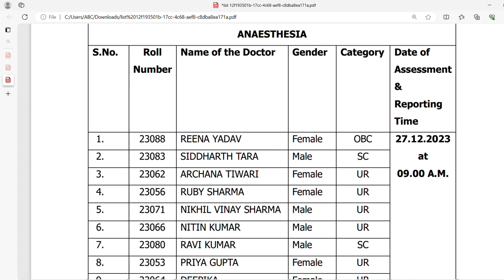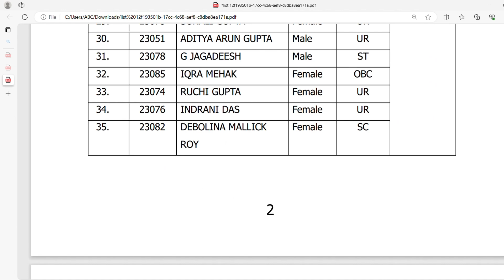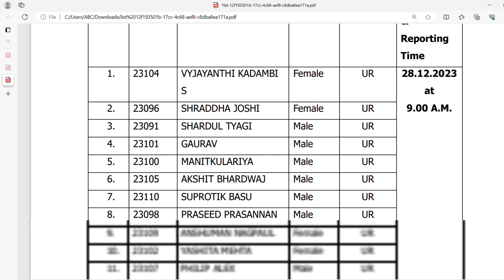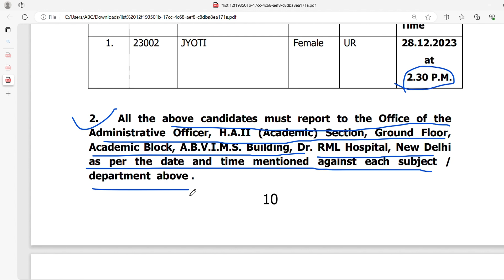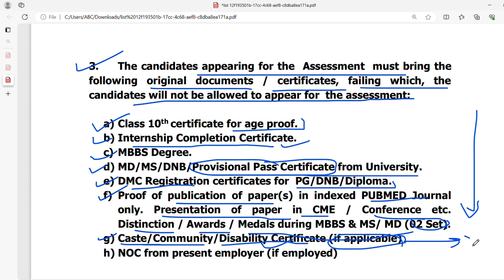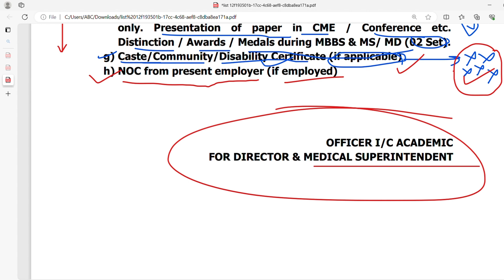RML HOSPITAL Senior Resident post shortlisted candidates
LIST OF CANDIDATES SHORLISTED FOR ASSESSMENT FOR THE
POST OF SENIOR RESIDENT FOR VARIOUS DEPARTMENTS IN
A.B.V.I.M.S. & DR. RAM MANOHAR LOHIA HOSPITAL, NEW
DELHI:

Based on the Screening Test (written exam) held on
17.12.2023 (Sunday), the following candidates have been
shortlisted for assessment for the selection of Senior Residents in
various departments of this Hospital
2. All the above candidates must report to the Office of the
Administrative Officer, H.A.II (Academic) Section, Ground Floor,
Academic Block, A.B.V.I.M.S. Building, Dr. RML Hospital, New Delhi
as per the date and time mentioned against each subject /
department above .
3. The candidates appearing for the Assessment must bring the
following original documents / certificates, failing which, the
candidates will not be allowed to appear for the assessment:
a) Class 10th certificate for age proof.
b) Internship Completion Certificate.
c) MBBS Degree.
d) MD/MS/DNB/Provisional Pass Certificate from University.
e) DMC Registration certificates for PG/DNB/Diploma.
f) Proof of publication of paper(s) in indexed PUBMED Journal
only. Presentation of paper in CME / Conference etc.
Distinction / Awards / Medals during MBBS & MS/ MD (02 Set).
g) Caste/Community/Disability Certificate (if applicable)
h) NOC from present employer (if employed)